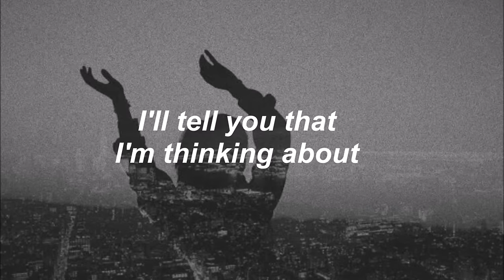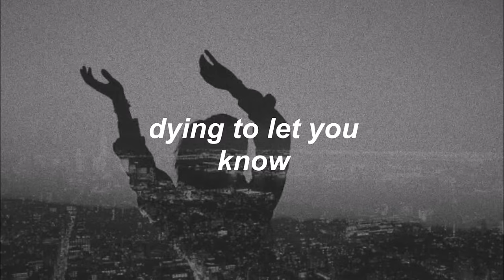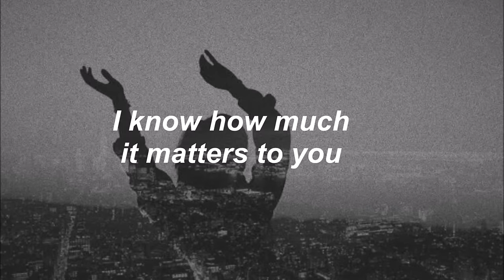daddy issues // the neighbourhood (lyrics)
daddy issues - the neighbourhood (lyrics) from their album "wiped out"

note: i just realized that there's a looong pause towards the end, so sorry about that. the song ends at 4:17.